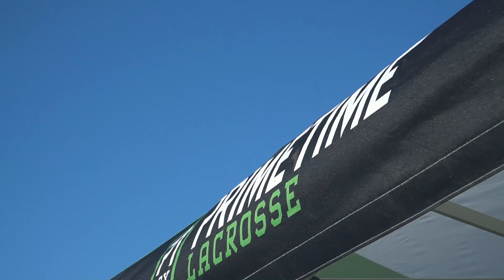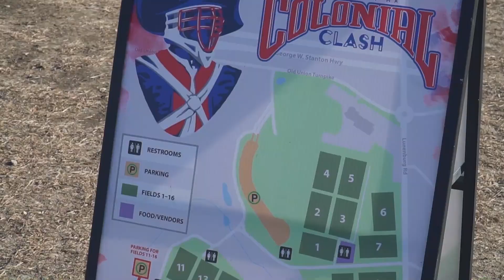2019 Colonial Clash | PrimeTimeLacrosse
PrimeTime Lacrosse 2019 Colonial Clash Tournament Highlights